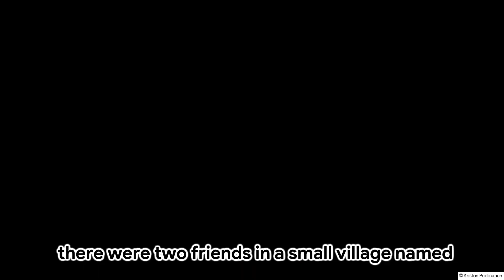Right-Mind and Wrong-Mind | Seashore | Class 5